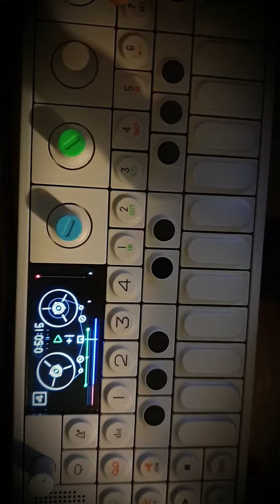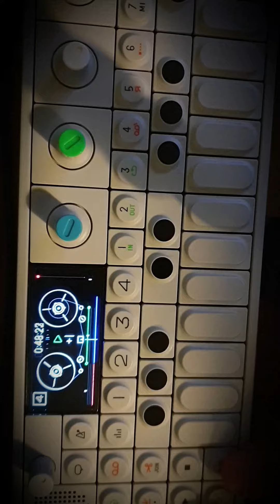Do ya think I'm Crazy? OP-1 Teenage Engineering